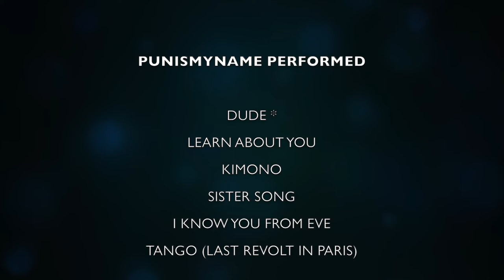Punismyname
SOUNDCHECK featuring PUNISMYNAME

Live at Soundcheck Devizes
Recorded on Saturday 1st October 2022

PUNISMYNAME, comprising Dom, Paul and Tom, was formed in Oct 2021. The band members have a 25 year history of being involved in outfits such as Zounds, The Astronauts, Band of Holy Joy & Tenpole Tudor, in collaborations with hip-hop artists and in music composition for film, TV. And choral.

At the end of 2021 the band released their single ‘Dude’ and have a 7 track album, Kimono, available on their

More recently Punismyname have been working with Jenny Matthias (ex The Belle Stars) on a new E.P.

What are they like? Well, probably not like anything you’ve heard before. Some say art punk, others electro jazz. Rich in sonics, melody, humour and at times a dash of dada-ist absurd. Punismyname is new, determined to test the limits of music. Have a listen.

Dominic (Vocals, Guitar, Melodica)
Paul (Backing Vocals, Bass)
Tom (Drums)

PUNISMYNAME PERFORMED

DUDE *
LEARN ABOUT YOU
KIMONO
SISTER SONG
I KNOW YOU FROM EVE
TANGO (LAST REVOLT IN PARIS)
PHONE AND BONE / DUDE REPRISE
THE DEVIL KNEW MY NAME

* includes excerpt from ‘One Way Or Another’ by Debbie Harry & Nigel Harrison.

LIVE SOUND
Phil Moakes

CAMERAS
Maggie Gregory

POST PRODUCTION
Phil Moakes

Soundcheck is a Visual Radio Arts productionCopyright Visual Radio Arts Ltd 2022
Filmed in Gig-a-Vision